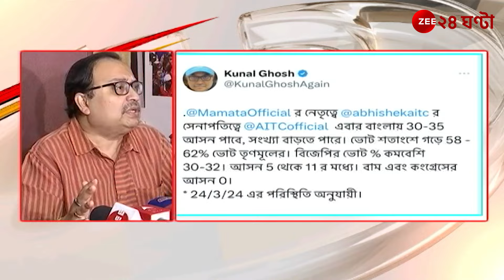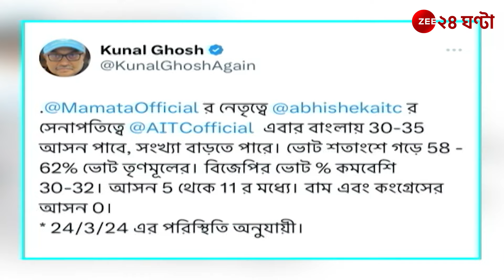Kunal Ghosh: 'এবার বাংলায় ৩০-৩৫ আসন পাবে তৃণমূল, সংখ্যা বাড়তে পারে' | Zee 24 Ghanta